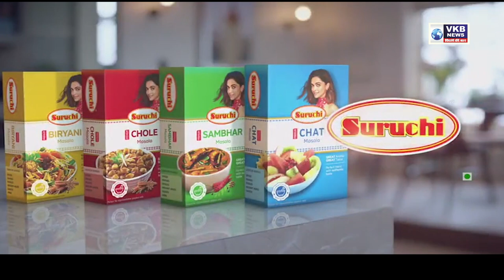DJ POOJA DESI KALAKAAR